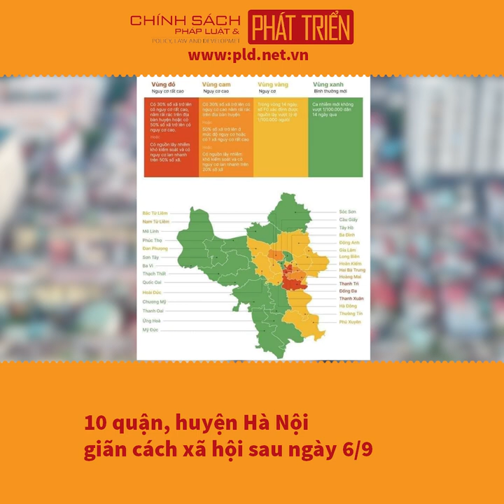10 quận, huyện Hà Nội giãn cách xã hội sau ngày 6/9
pld.net.vn: 15 quận, huyện Hà Nội tiếp tục giãn cách xã hội sau ngày 6/9, trong đó 10 đơn vị giãn cách toàn bộ, 5 đơn vị giãn cách một phần.